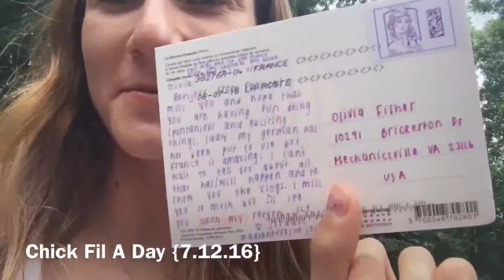JUST OLIVIA VLOG 6.30.16-7.17.16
Did you ever wonder what Olivia was doing while Jordan ditched her for France? Well you are about to find out!

Hey guys! I tried to vlog as much as I could while Jordan was away and sorry it's really really random!

Also thanks to EVERYONE who participated in the vlog- Y'ALL ROCK
-Olivia